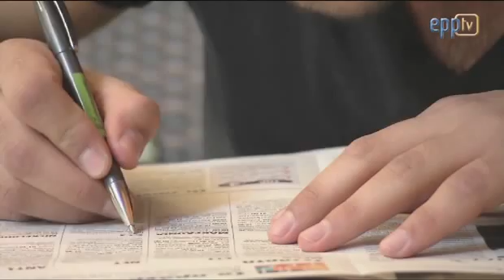EPP Group urges governments to use €8 billion Youth Guarantee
EPP conference on Youth Employment calls for greater engagement and funding to improve job prospects, particularly in member states hit hard by economic crisis and austerity measures.